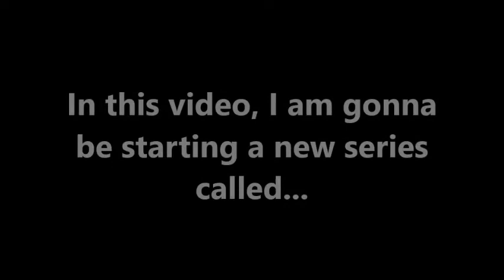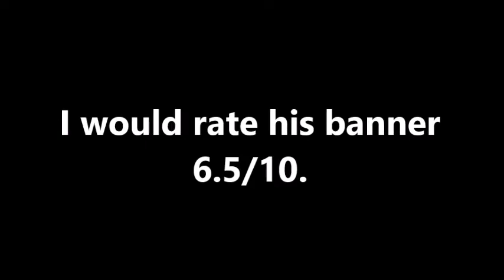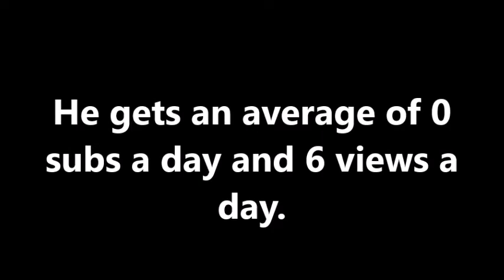Reviewing realProgamerX2 (YouTuber Reviews)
In this video, I am gonna be starting a new series called...YouTuber Reviews! In this series, I review YouTubers by rating their logo, art, thumbnails and stats. No hate to real, he's a cool youtuber. Enjoy the video!
Title ► Reviewing realProgamerX2 (YouTuber Reviews)

► Cajaimex is a YouTuber that makes family-friendly videos for everyone's entertainment. He uploads every alternative day during weekdays.